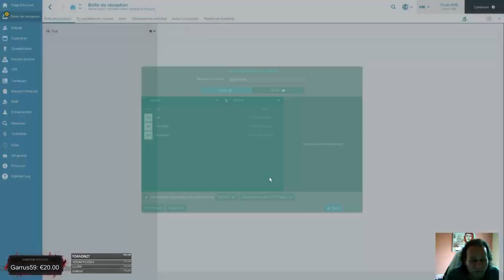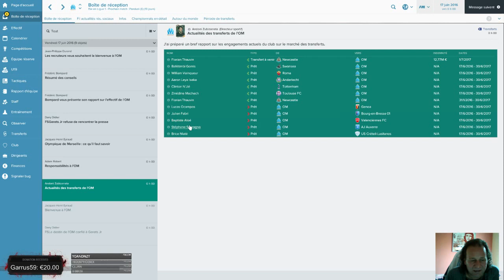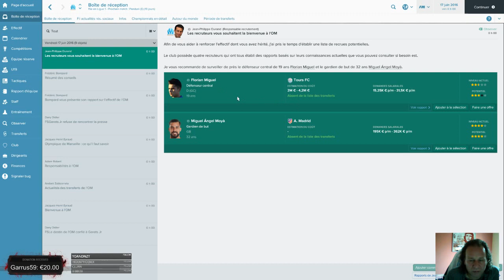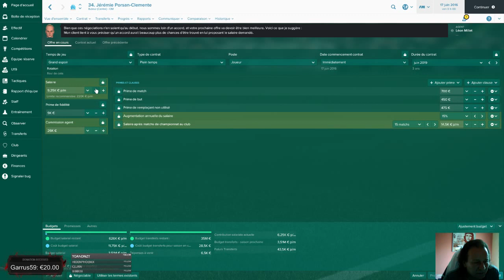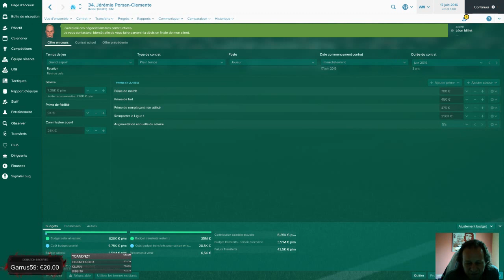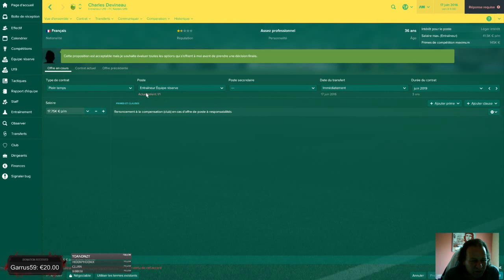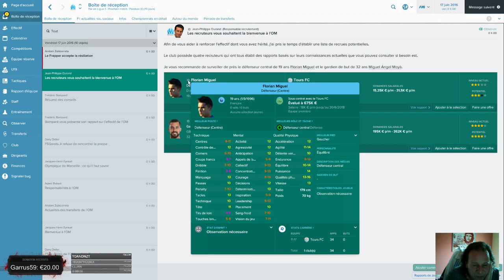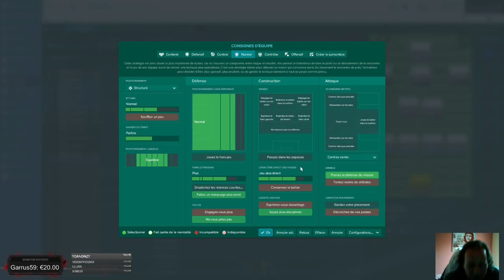petit tuto début de partie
vidéo tuto de fm 2017 bêta.

Cette vidéo et la pour vous expliquez plusieurs aspects du jeu a ne pas négliger. Avant de faire vos matchs